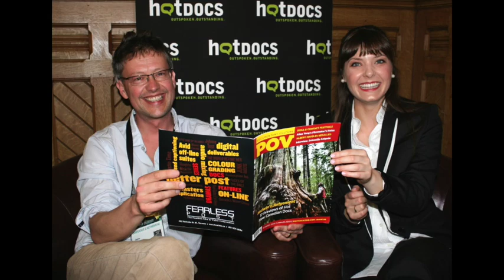KATIE CHATS: hotDOCS, SASHA SNOW, FILMMAKER, HADWIN'S JUDGEMENT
KATIE CHATS with Filmmaker Sasha Snow about his film, "Hadwin's Judgement," screening at the HotDOCS Canadian International Documentary Festival on from April 23 - May 3 in Toronto. 04/15

JUNE 29